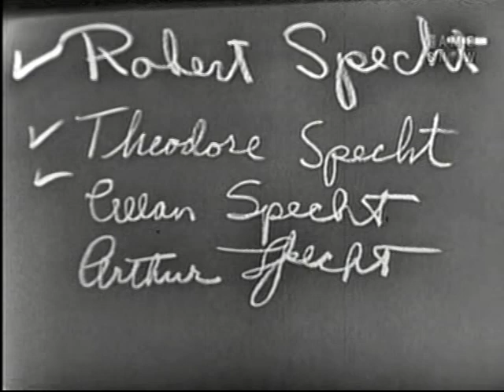What's My Line? - Bette Davis; Joey Bishop [panel] (Aug 28, 1960)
MYSTERY GUEST: Bette Davis

PANEL: Dorothy Kilgallen, Joey Bishop, Arlene Francis, Bennett Cerf